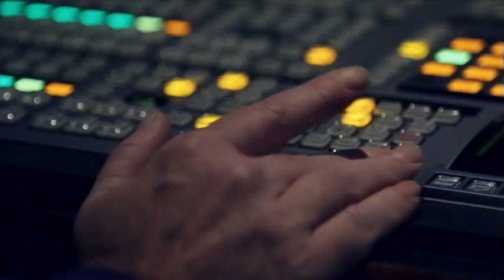海峡论谈:冻独 VS.台独─民进党进退两难？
台湾在野的民进党日前有40位党代表提案冻结台独党纲，随后又有党代表提案，要求民进党下一任总统候选人应该提出明确的【台独时间表】，并承诺在任内执行。对于冻独提议，民进党主席蔡英文说，冻结台独党纲需要漫长时间。民进党现在希望与大陆交流对话，但党内对台独主张的看法却出现分歧。民进党该如何处理一向被奉为【神主牌】的台独党纲？蔡英文对台独党纲的回应是以拖待变？还是善意回应北京所坚持的反对台独立场？如果放弃台独主张，民进党将会成为什么样的政党？【冻独】就能化解台湾岛内的台独思潮？脸书: